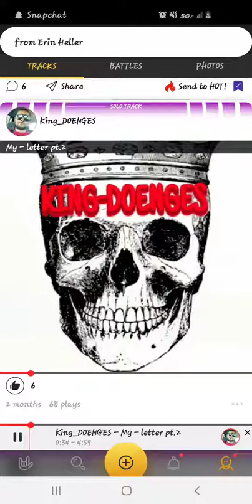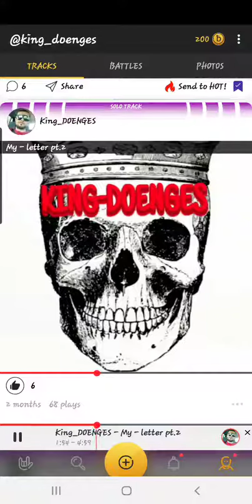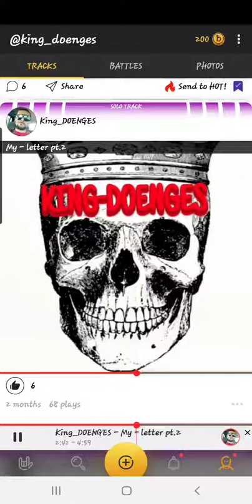MY LETTER PT2 FREESTYLE KING-DOENGES